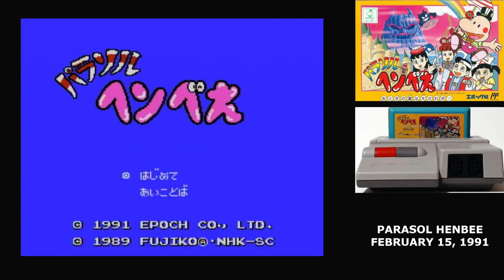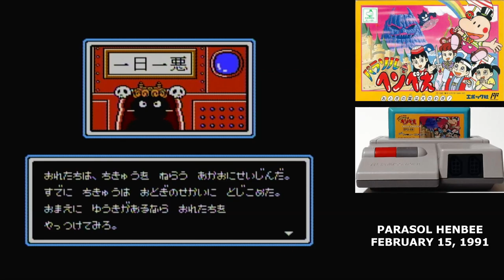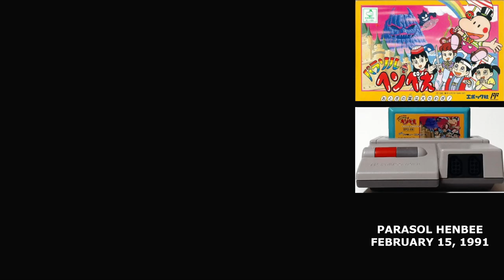Famidaily - Episode 0756 - Parasol Henbee (パラソルヘンべえ)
How is it that the two video games with "Parasol" in the title released on the exact same day.